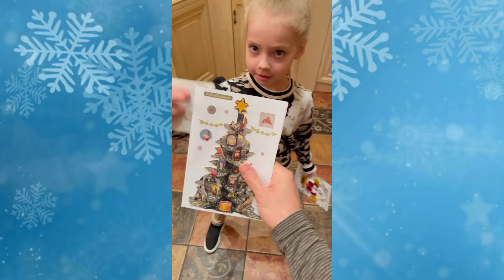Доченька Аллы Пугачевой и Максима Галкина поздравила всех с Рождеством Христовым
Лиза и Гарри Галкины поздравили своих родителей Аллу Пугачеву и Максима Галкина, а так же своих поклонников с Рождеством Христовым.